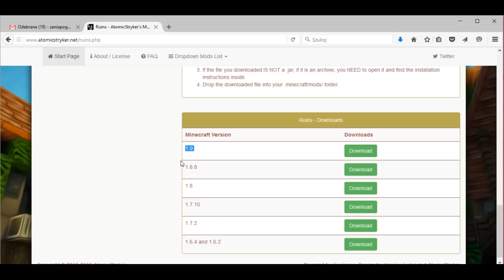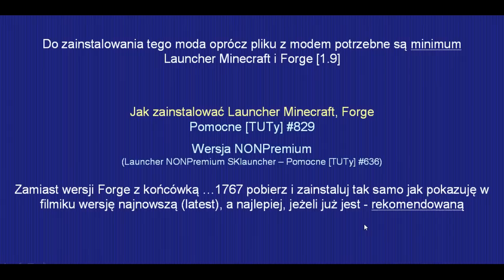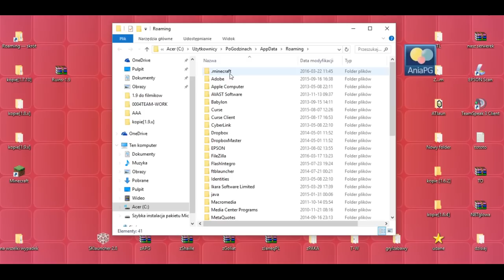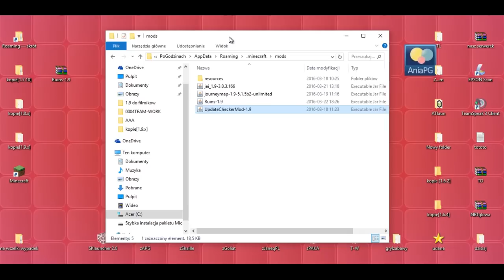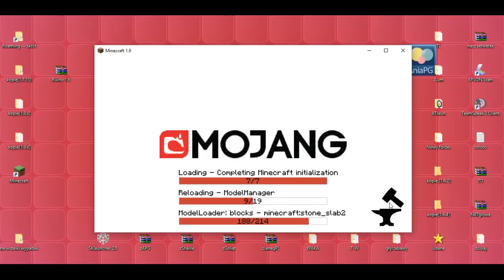Ruins Mod 1.9 - Jak zainstalować mody - PL Instalacja moda do Minecraft 1.9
[RUINS MOD 1.9]

W 835 odcinku z cyklu Pomocne [TUTy] zainstalujemy moda: [1.9] Ruins Mod - by AtomicStryker

UWAGA!!!

! POMOCNE LINKI: !

Muzyka:
"The Telltale Hero" by Briareus